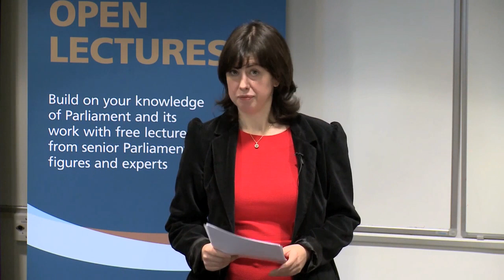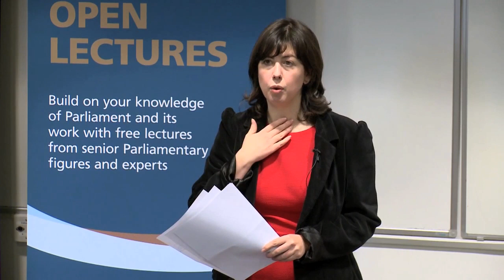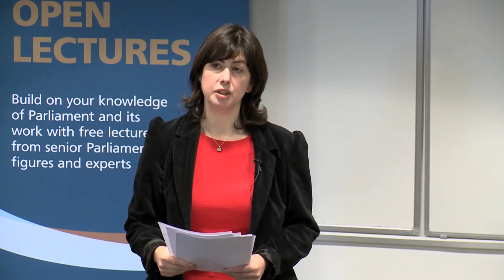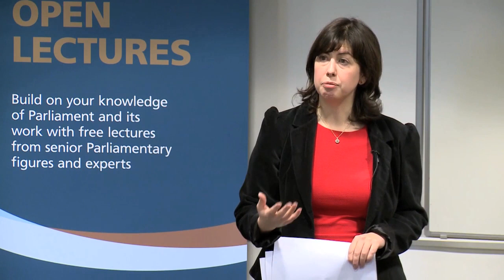UK Parliament Open Lecture – Lucy Powell MP: The work of a Shadow Minister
On Friday 13 February 2015, Lucy Powell MP delivered an Open Lecture on the work of a Shadow Minister, at the University of Manchester

Open Lectures form part of the services provided by Parliament for higher education, and are aimed at staff and students from universities across the UK. Open Lectures cover a wide variety of subjects about Parliament and its work.